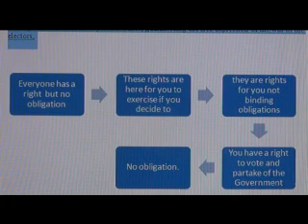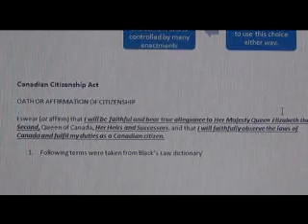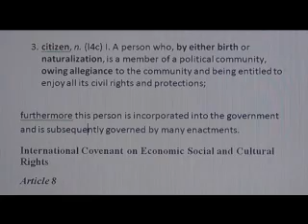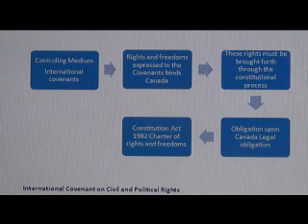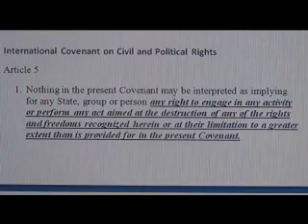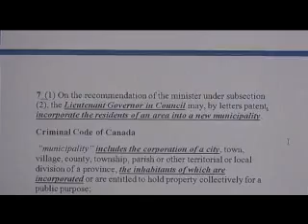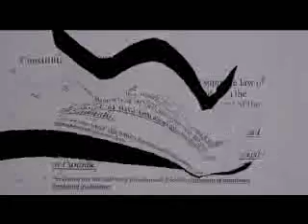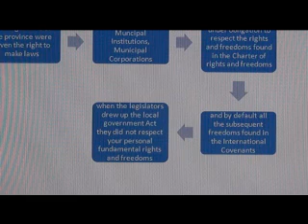Our Rights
freedoms